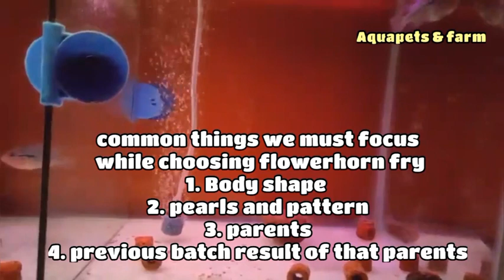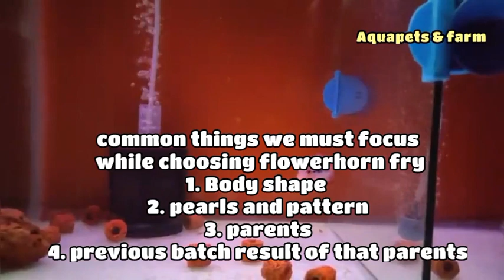How to select a good flowerhorn fry (baby) | Tamil | Aquapets & farm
VANNAKAM AND WELOCME TO AQUAPETS & FARM TAMIL .,
* This video is about howto selectaflowerhornfry. There are certain criteria while choosing flowerhorn fry
                   1. parent video or pic
                   2. previos batch result of that parent
                   3. Own identification of the specific breed
                   4. pearls and body pattern
                   5.  body shape

While choosing flowerhorn we just aware will seller if he is trusted or not .Try to buy flowerhorn  with almost quality becoz we  must spend money for an worth stuff 😉.

Join Facebook group like
        *Chennai flowerhorn association
         *kolathur aquarium market
for know some breeders or seller's  and basic information about flowerhorn fish

 It will boost us to do more videos about aquarium hobby , DIY ideas, terrace gardening and agricultural related videos . we hope that our video will entertain and educate each and everyone of you